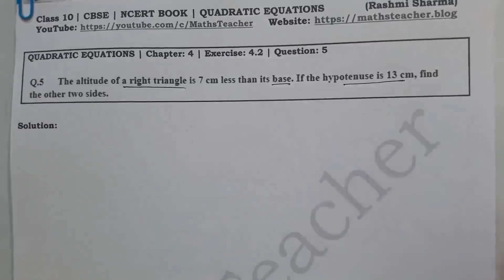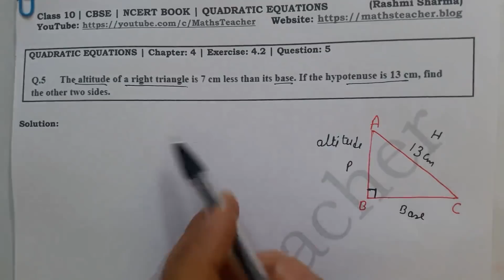Quadratic Equations | Chapter 4 Ex 4.2 Q5 | NCERT | Maths Class 10th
The altitude of a right triangle is 7 cm less than its base. If the hypotenuse is 13 cm, find the other two sides.